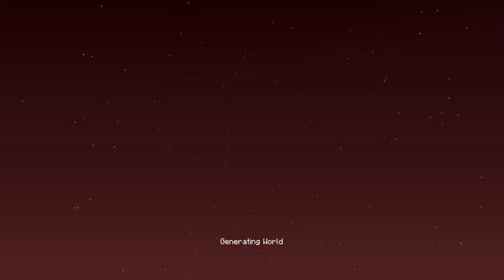Minecraft Nether Survival Ep 8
Surviving in Minecraft's most hostile dimension, episode 8
No commentary or edited video. Just gameplay